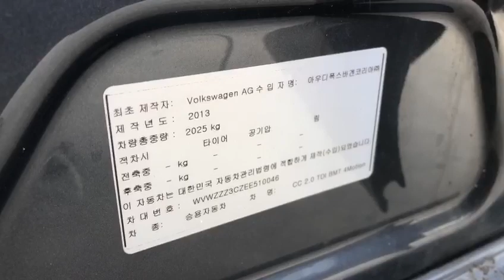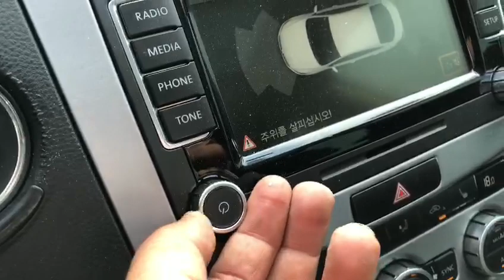2014 Volkswagen CC 2.0 EE510046+LEATHER SEATS+Sunroof+CD Player+Airbag+Radio